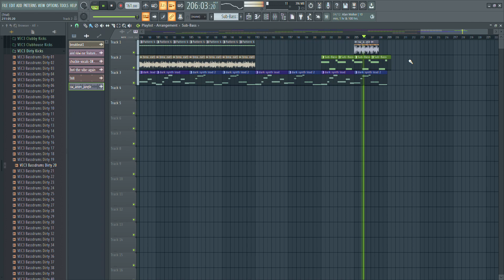more jungle music on FL Studio hardcore rave, breaks